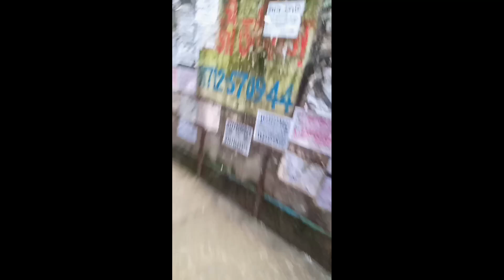অল্প বৃষ্টিতে জলাবদ্ধতার সৃষ্টি হয়েছে।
আসসালামু আলাইকুম কেমন আছেন সবাই। অল্প বৃষ্টিতে জলাবদ্ধতার সৃষ্টি হয়েছে। তাই আপনাদের সাথে শেয়ার করলাম।